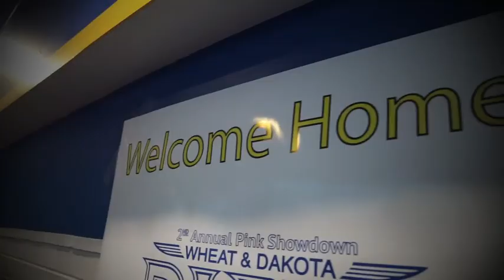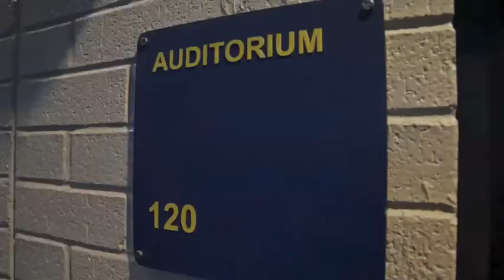The Return Of The Cancer Warrior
Wheat Ridge alum and ESPN Reporter Shelley Smith returns to her high school to share the story of her battle with breast cancer.